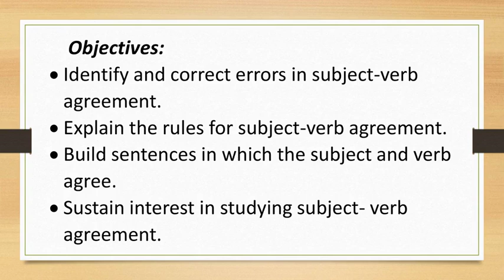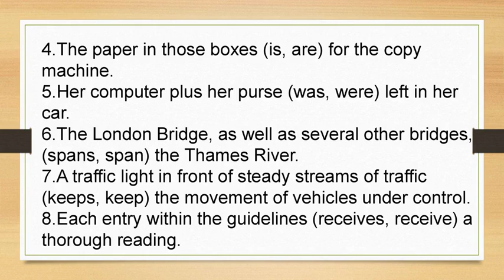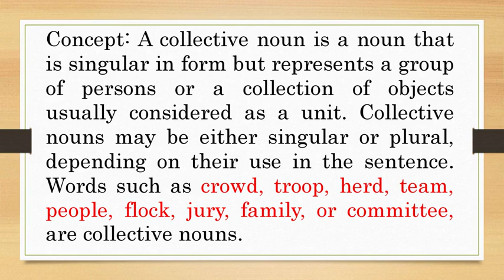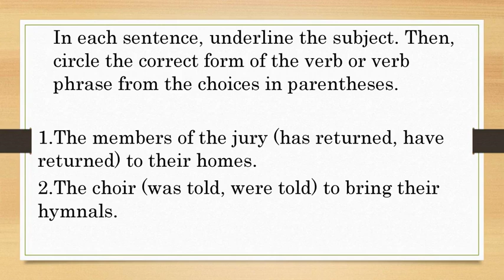Subject verb agreement MELCS PART 1